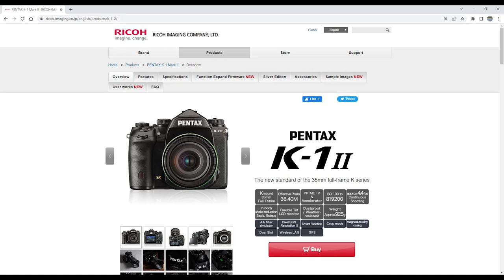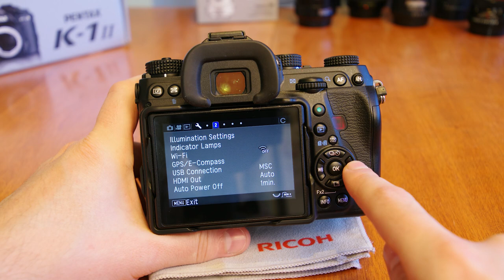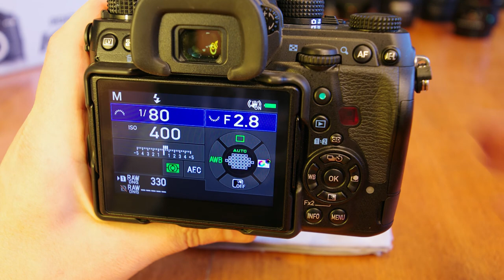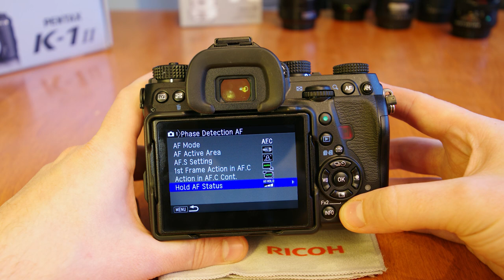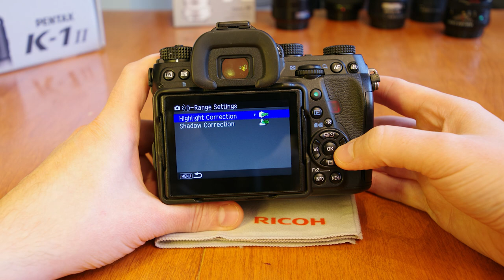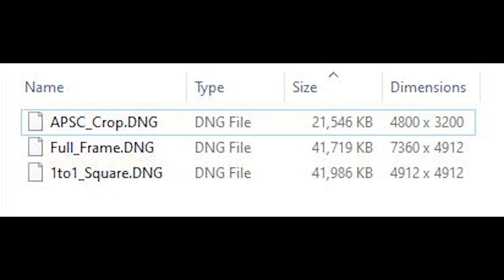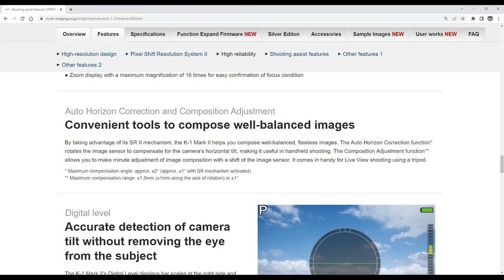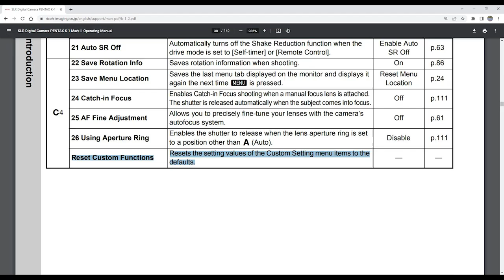Pentax K-1 Mark II: Overview Training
When I was getting into photography and Pentax in general, I loved watching overview videos that details the controls of the camera.

I felt that this help train and orientate myself to the camera before I even bought it.

Here is our take with a PentaxTips K-1 Mark II overview training video:

00:00 Intro
00:36 Basics
01:55 Front of the Camera
03:55 Left of the Camera
04:48 Right of the Camera
05:35 Bottom of the Camera
06:23 Back of the Camera
08:30 Top of the Camera
11:54 LCD Displays
13:19 Taking a Picture via Viewfinder
14:05 Taking a Picture via Live View
15:51 Instant Review
17:27 Image Review
19:22 Auto Exposure Metering
20:12 ISO Settings
21:01 Viewfinder Settings
24:25 Live View Settings
27:35 Movie Settings
28:57 File Formats
31:11 Image Settings
33:44 Main Dial
36:02 Exposure Compensation
36:28 Green Button
36:58 Smart Function Dial
38:35 Crop Mode
41:16 D-Pad
43:51 GPS
45:20 Shake Reduction
46:37 Anti-Aliasing (Moiré) Function
47:25 Dust Removal
48:23 Horizon Correction
48:44 Composition Adjustment
49:10 PixelShift
50:13 Astrotracer
52:04 User Modes
52:48 Fx Buttons
53:17 E-Dial Programming
53:54 Info Button
54:26 Catch-In Focus
54:54 Back-Button Focus
55:27 Disable Beep
55:48 Reset Everything
56:16 Finish!

Big thanks to Carlo Recto for lending me his gear!

Stephen Foster
RPO Meadowbrook
Edmonton AB T6T 0W4